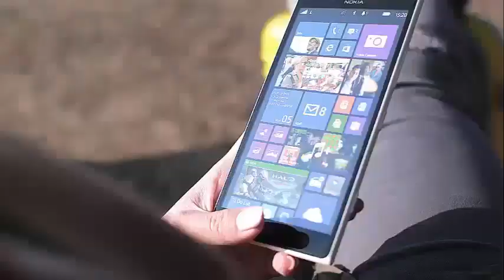'LONG ISLAND MEDIUM' THE CAPUTOS ARE OVER! DIVORCE DETAILS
Theresa Caputo and Larry Caputo: It Really is Over! We hope you are seated, enthusiastic about Theresa Caputo and Larry Caputo.

Because we have bad news to share about this couple a long time ago.

In December, we helped break the story that Theresa and Larry were separating after 28 impressive years of marriage, as the same couple confirmed through a statement to People magazine.

"We will always love each other and our two wonderful children," they said in late 2017, adding:

"We are united in mutual support and our family, please respect our privacy during this time."

Shortly after this announcement was made, Larry told a friend about the short time he and his wife spent together, citing a "lack of communication" during the last chat of the season.